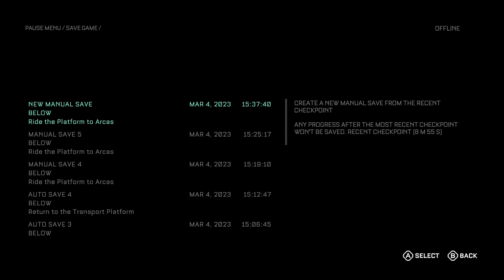CALLISTO PROTOCOL Walkthrough Gameplay PART 7- SEE NO EVIL (FULL WALKTHROUGH) (FULL GAME)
The Callisto Protocol is a 2022 survival horror action video game developed by Striking Distance Studios and published by Krafton. It is directed by Dead Space series co-creator Glen Schofield, and is considered a spiritual successor to the series.

Platforms: PlayStation 5, PlayStation 4, Xbox Series X and Series S, Xbox One, Microsoft Windows